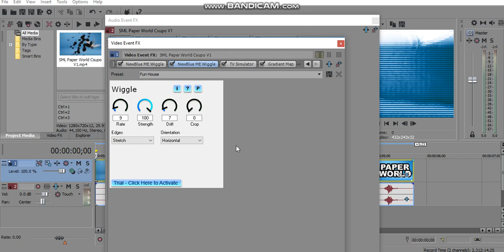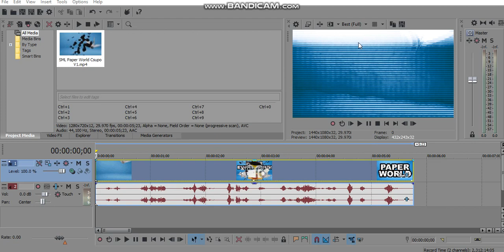(REQUESTED) How To Do Make Some Cinemaup V12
Requested By DC, MPVE379, BZTOTW7B, 2011G & OL.